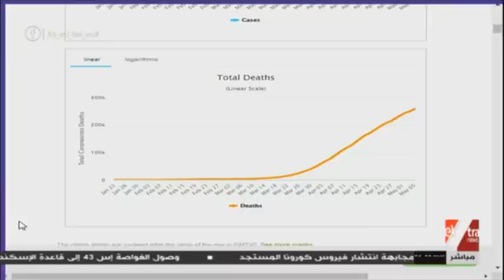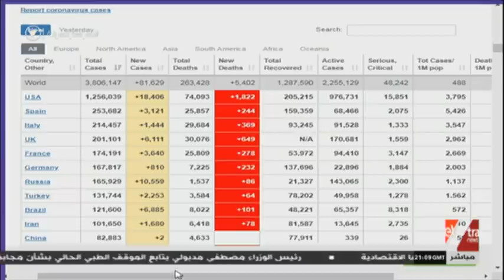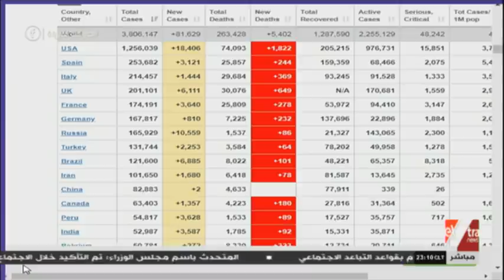مساء dmc | بعد الزيادة الواضحة في أعداد الإصابات.. هل تتخذ مصر إجراءات مختلفة لمواجهة كورونا؟